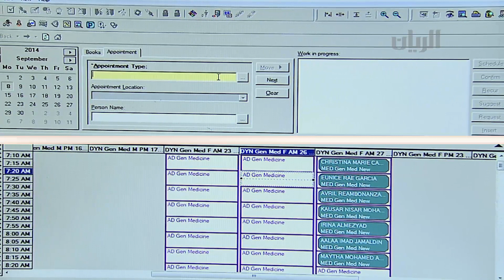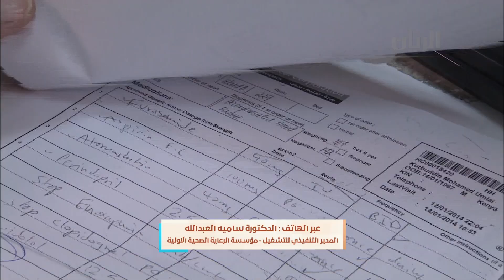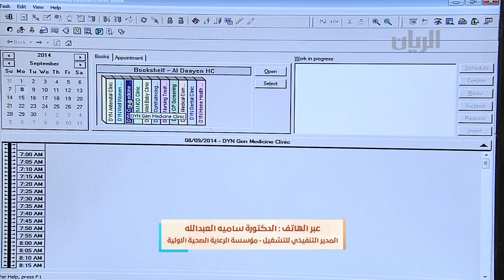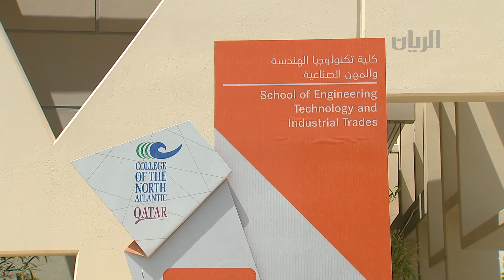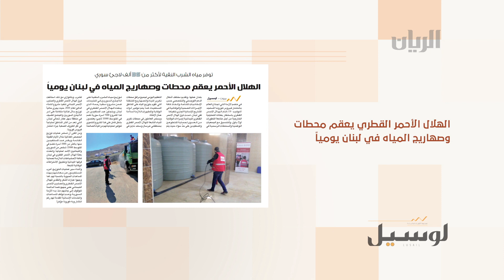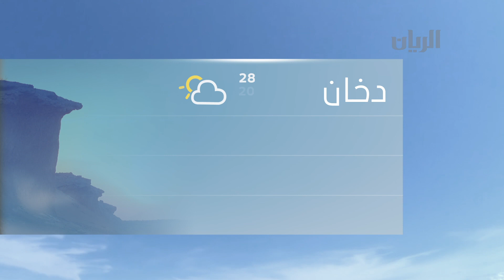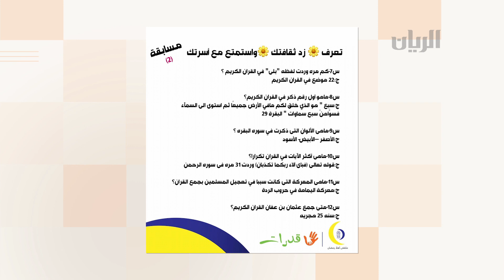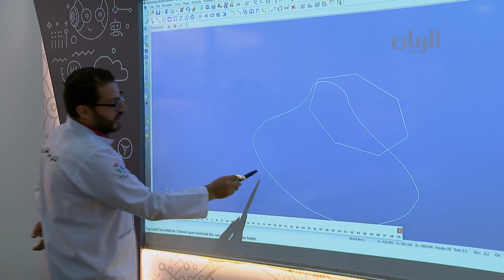برنامج الصباح رباح - 06-04-2020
تتابعون في هذه الحلقة:
الالتزام بالحجر المنزلي عند عودتك من السفر
عبر الهاتف
الدكتورة/ ساميه العبدالله - المدير التنفيذي للتشغيل – مؤسسة الرعاية الصحية الأولية
كلية شمال الأطلنطي في قطر تبتكر أجهزة تنفس اصطناعي
مؤسسة حمد الطبية توصي مرضى الجهاز التنفسي باتخاذ التدابير الوقائية
عبر الهاتف
السيدة/ موزة محمد - مساعد مدير الأنشطة والبرامج – مركز قدرات للتنمية
يمكنكم متابعتنا اكثر عبر الروابط التالية: